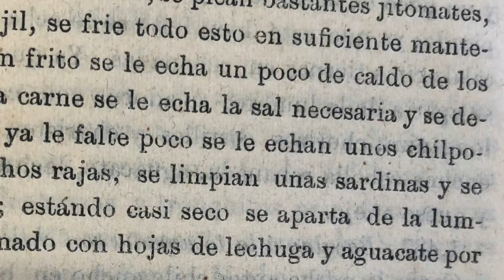La tinga, olvidada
Columna ElRincónDeZalacaín aparecida el 29 de Agosto de 2019

He aquí un repaso por uno de los platillos con apellido poblano, LaTinga, famosa desde el siglo XIX en las mesas angelopolitanas y hoy reducida a un relleno de molotes, Zalacaín la recuerda con emoción